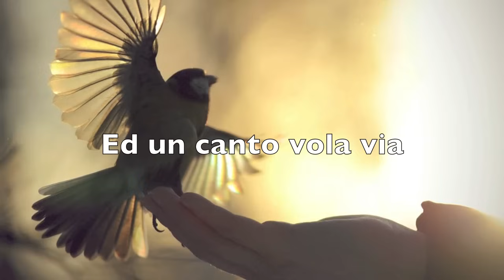Quando viene dicembre, by Tosca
Canzone: Quando viene dicembre
Cantante: Tosca
Album: Anastasia (Colonna sonora)
Genere: Colonna sonora
Anno: 1997